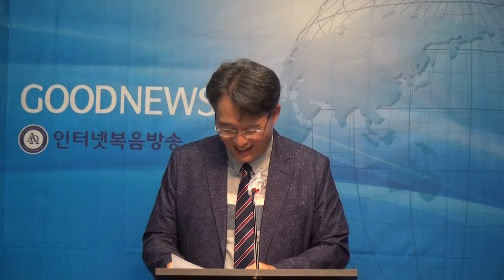오창훈목사(미국필라델피아/필라한인개혁장로교회)"예수 그리스도의 향기"(고후2:14-16)